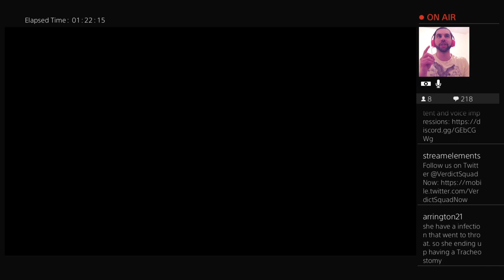HELD BACK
Nothing holds Beavis and Butt-Head back...except maybe their school system.

To see even more gameplay, voiceovers, comedy and music, follow our Twitch channel and join us when we go live at 8:45 PM EST every day but Saturday.

Join us on Twitch for more (the link to our Twitch channel is below).